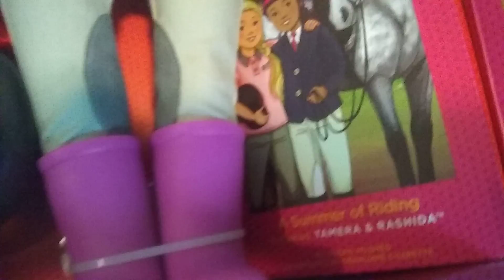just got a new doll hope you like it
I just got a new doll I hope you like it it's going to be part of my crashing